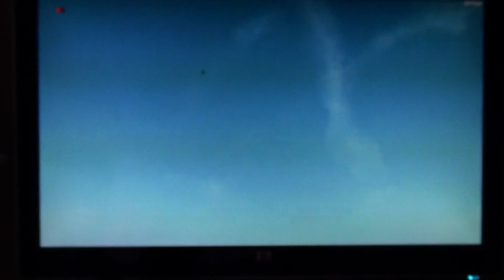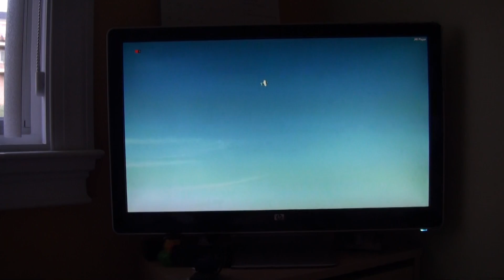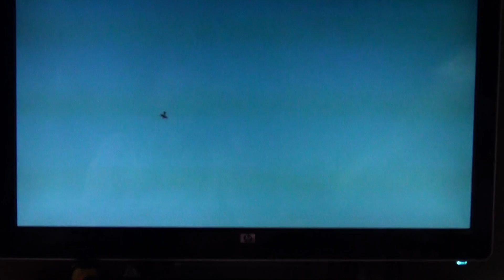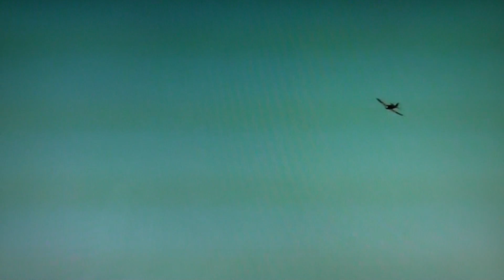JETI 1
Czech Heaven 2013
Jindra Marek- A6M Zero